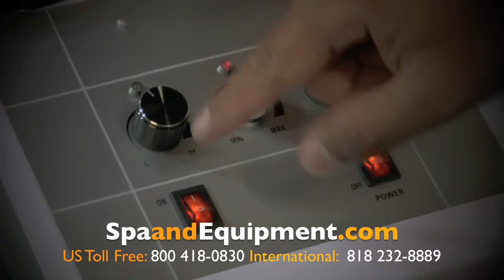Vacuum & Spray + Breast Aparatus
Size: 16.5L x 13.4W x 6.5H
A valuable combination of 2 functions in 1 convenient system. First, the vacuum function removes any surface debris and aids in the cleansing process. Then the sprayer allows you to lightly shower the skin with your favorite revitalizing toner or mist. Unite comes complete with sprayers and 3 spearate vacuum attachments. As well as breast enhancer.